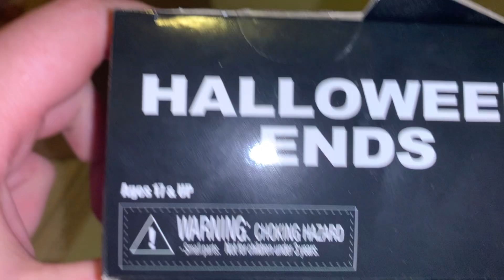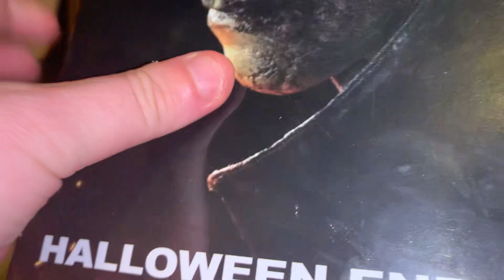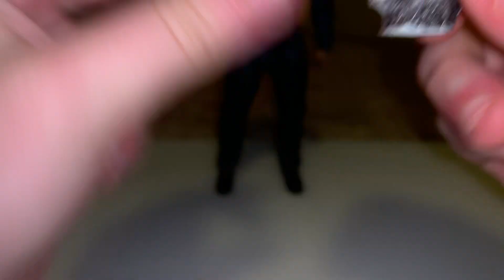NECA Halloween Ends Ultimate Michael Myers figure review!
In today’s video we take a look at the Halloween Ends ultimate Michael Myers figure made by NECA! Let me know your thoughts on this figure and rather or not you picked him up? Also what are your thoughts on Halloween Ends as a movie? ✨